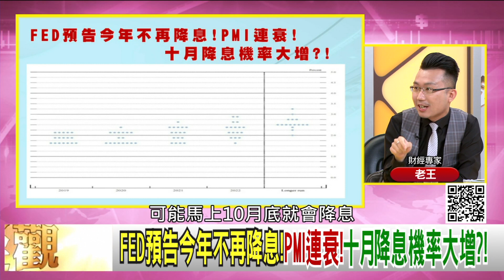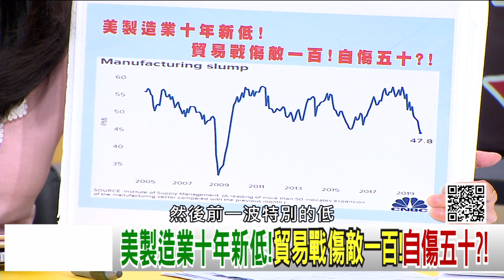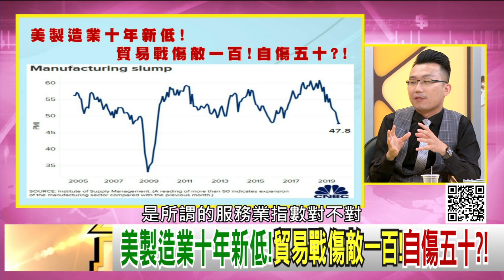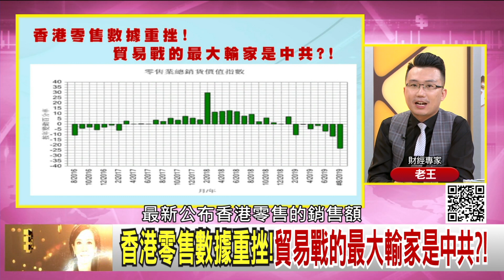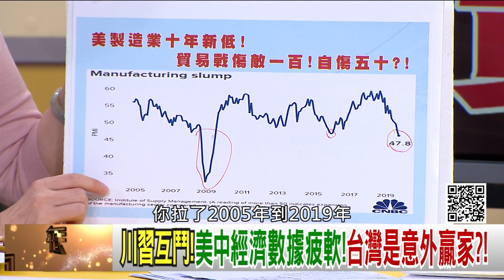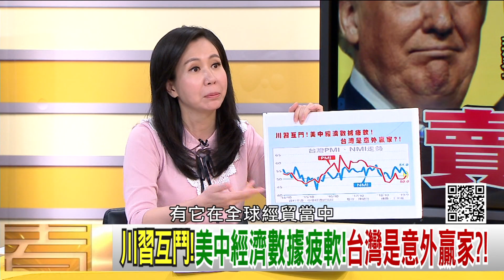精彩片段》老王：他現在頭很痛...【年代向錢看】191004